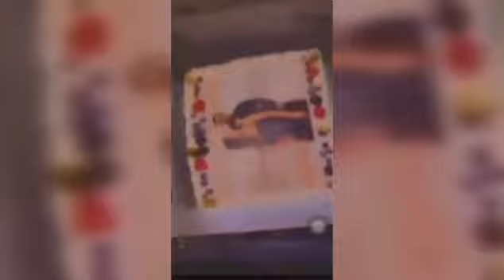"WHY I LEFT MY GIFTS IN GHANA"-VEE REPLIES ANGRY GHANAIAN FANS